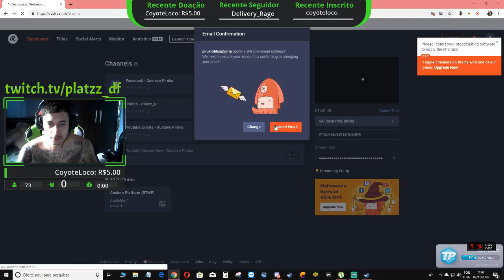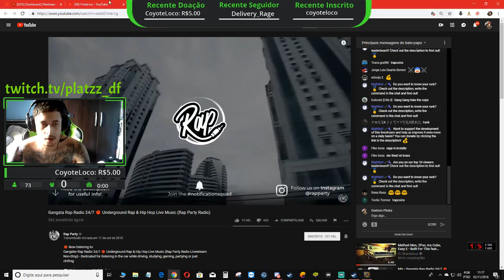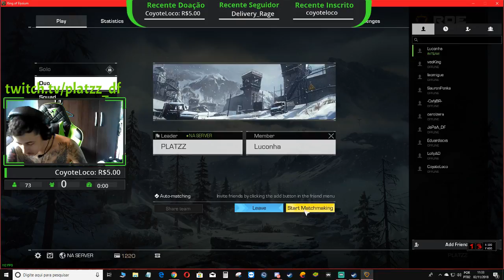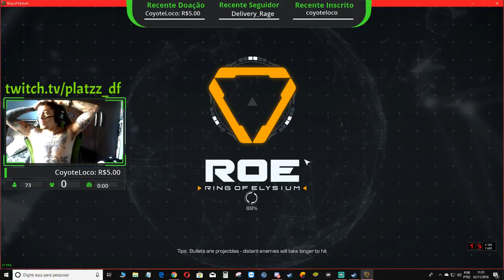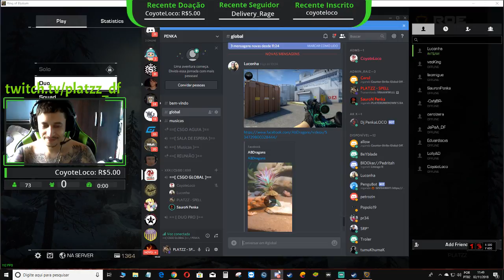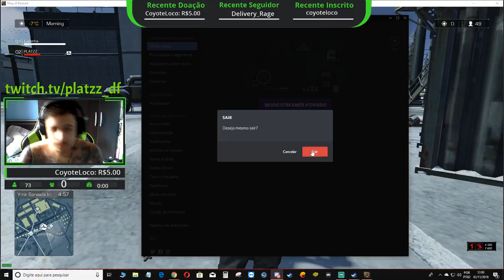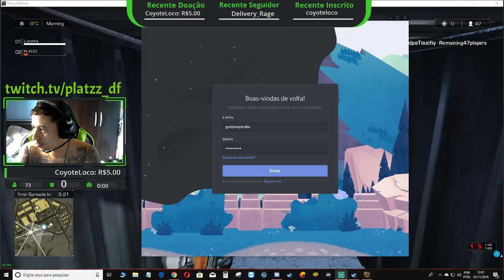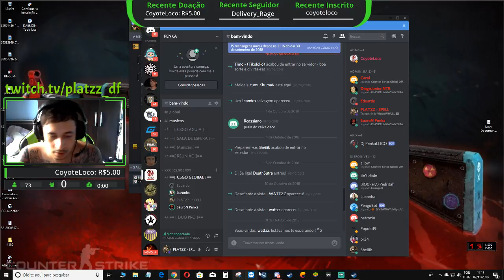PUBG/CSGO/OUTROS GAMES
Primeira LIVE (TESTE)